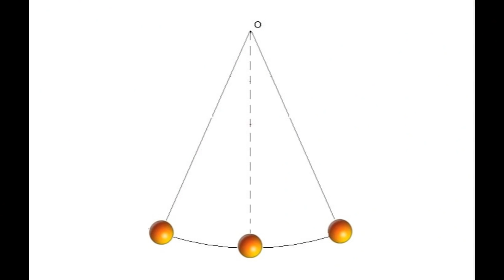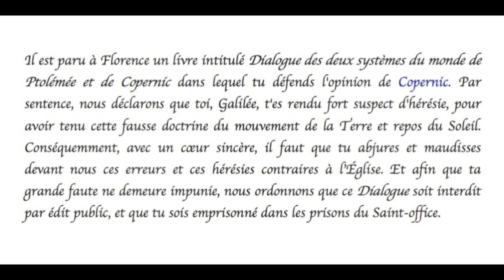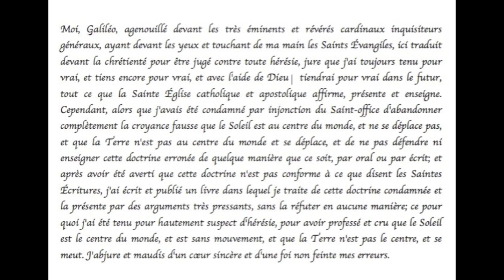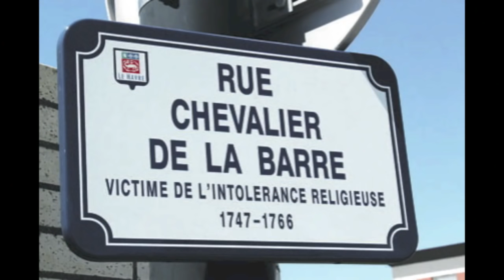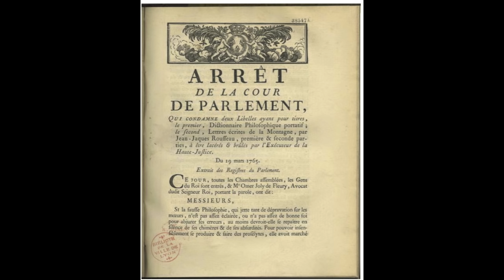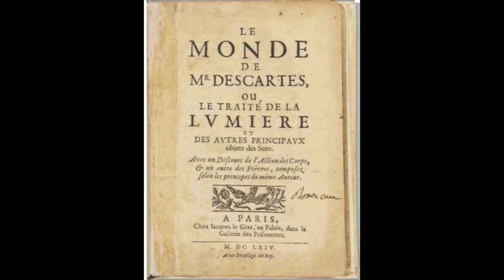JANUS 3 : Galilée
1 -click on the cogwheel at the bottom right
2 - Click on "Sous-titres (1) Français (générés automatiquement)
3 - Click on "Traduire automatiquement"
4 - choose the language
5 - If it goes too fast, use the cogwheel and click on "Vitesse de lecture". Choose 0.75

Suite de cette évocation des révolutions successives dans la cosmologie : la vie de Galilée, jusqu'à sa condamnation par l'église, le contraignant à abjurer. Le texte du verdict est sans appel.

00:00 – Petit résumé
01:50 – Galilée enfant
03:32 – Galilée, le pendule et le temps
04:30 – Mesure de vitesse à l’aide du loch, et du sablier
07:04 – Galilée dessine la Lune et y trouve des montagnes de 7000 mètres
10:35 – Galilée et le pape
14:30 – Dialogue sur les deux grands systèmes du monde
16:36 – La sentence contre Galilée
17:26 – Le texte d’abjuration de Galilée
20:00 – Interdiction de l’Encyclopédie par Louis XV
21:10 – Le philosophe Descartes opte pour la prudence
21:35 – Les tourbillons de Descartes